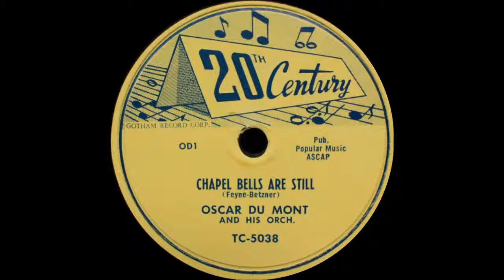Chapel Bells Are Still (78 RPM)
Recorded from original 78
Gotham Record Corp - 20th Century
TC-5038 (OD1)
Vocal by Sammy Zotto
Composers (Feyne-Betzner)